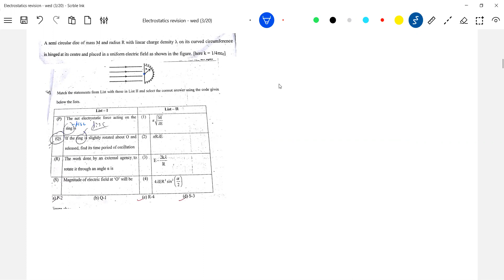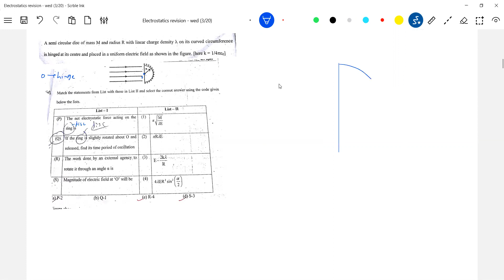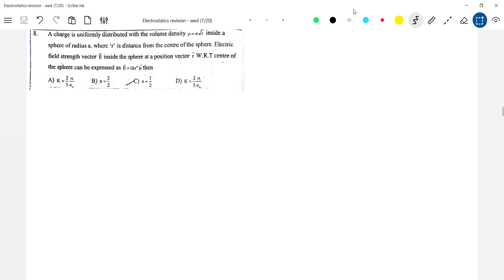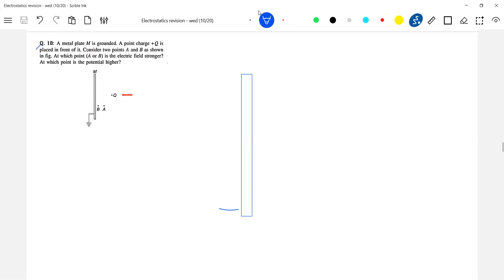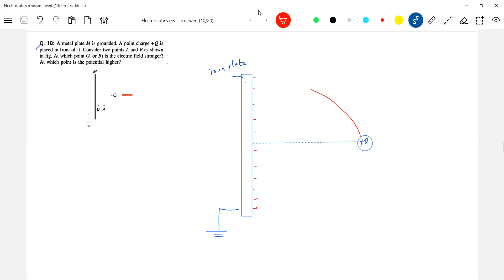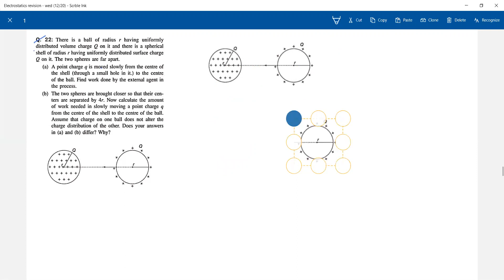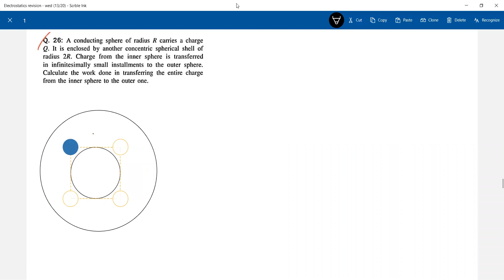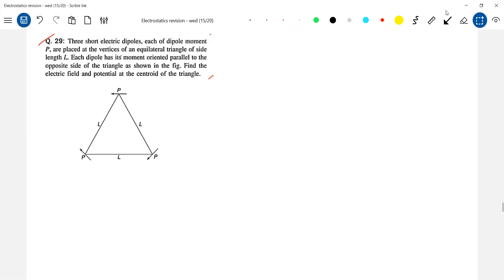jeeadvancedphysics : 31) Revised mixed concept Problems in electrostatics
physics gausslaw electrostatics and gauss law application problems